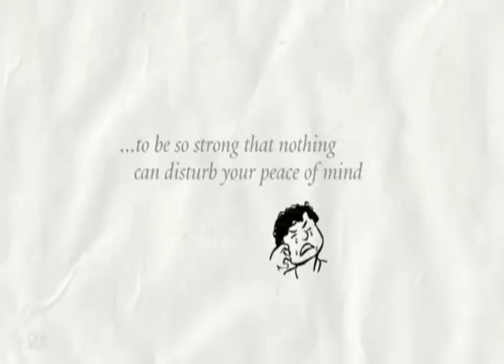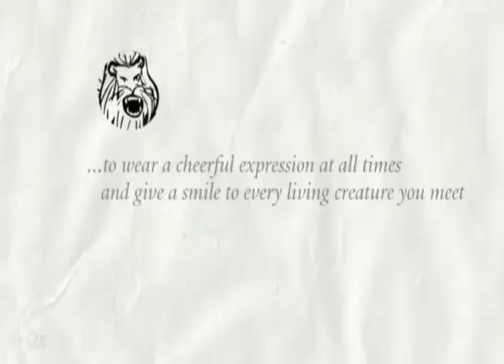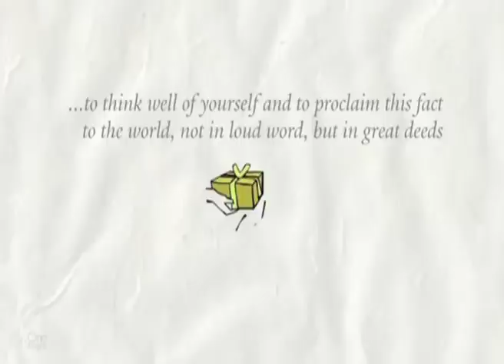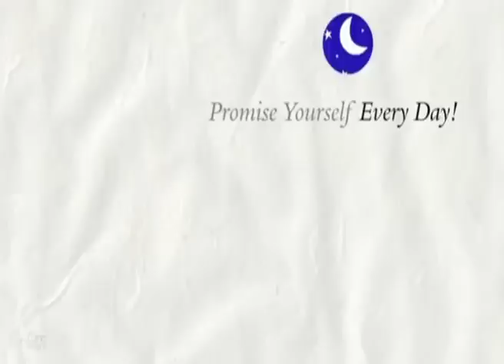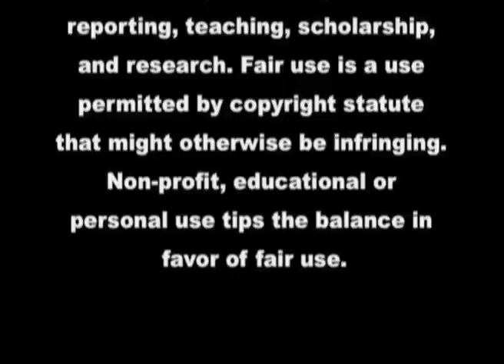Thurs 25 April 2013 CST Week